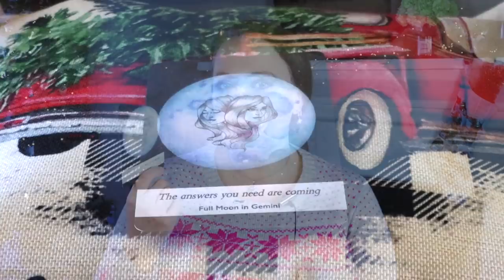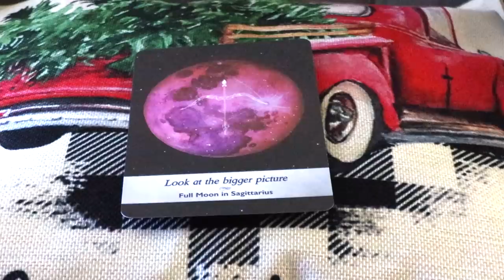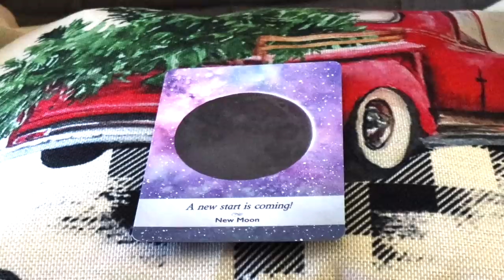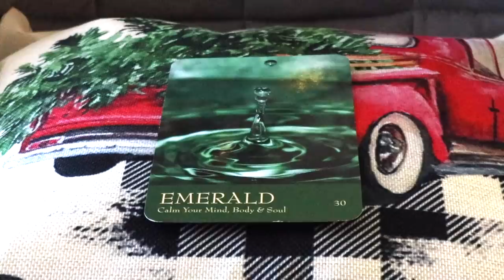MERRY CHRISTMAS! Weekly December 21, 2020 Angelic Message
Music: "The Merriest Christmas" by The Snowy Hill Singers